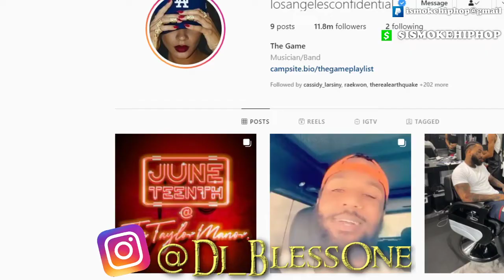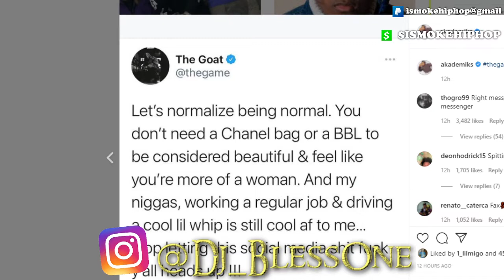Rapper The Game Calls out Women About Chanel Bags....AND GUESS WHO'S MAD?